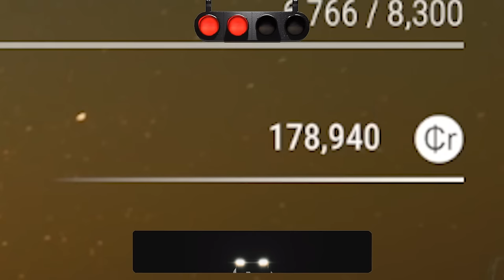I Put My Friend Into a VOLCANO in Construction Simulator Game!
I Put My Friend Into a VOLCANO in Construction Simulator Game! Construction Simulator is back – bigger and better than ever! Take charge of over 70 machines, dozens of them brand new to the franchise, and build to your heart’s content on two huge maps – on your own or with your friends!